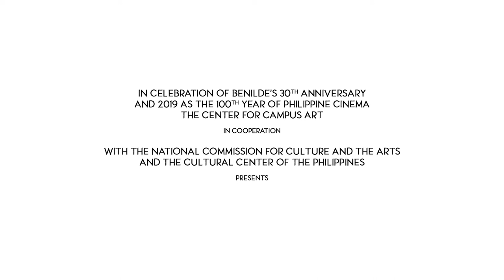"Brocka, Bernal and the City" Ronnie Lazaro Full Interview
“Brocka, Bernal and the City" An exhibition on the life and works of National Artists for Cinema Lino Brocka and Ishmael Bernal.

January 25  - July 27, 2019
12th Floor Gallery, SDA Building of De La Salle-College of Saint
Benilde